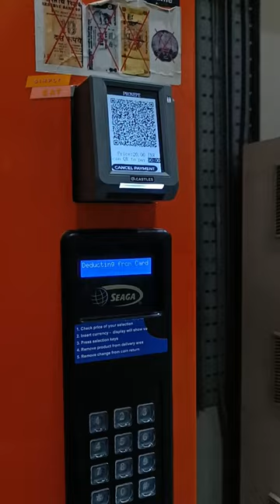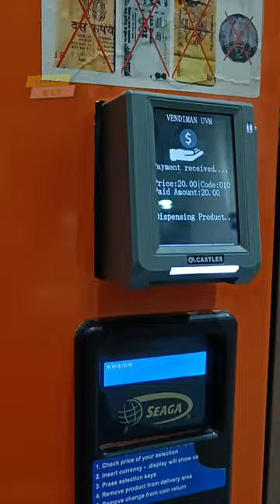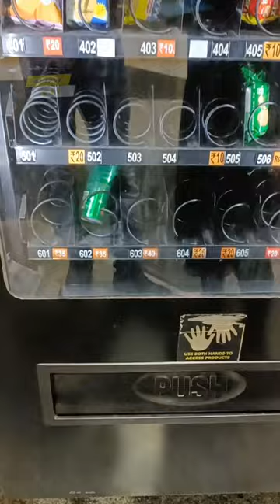vending Machine നിങ്ങൾ കണ്ടിട്ടുണ്ടോ?lulumall